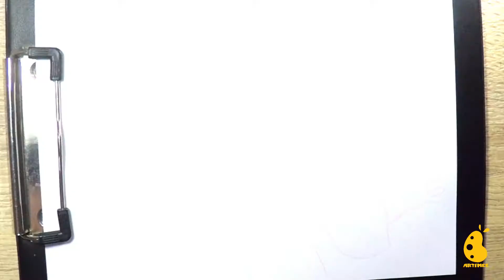How to Draw witch | Easy Drawing | Halloween Drawing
It's simple!